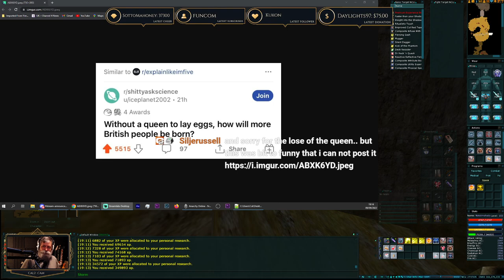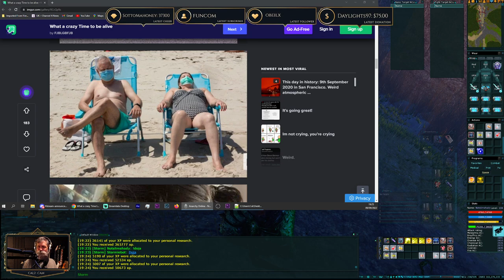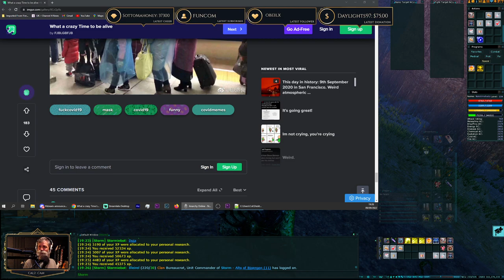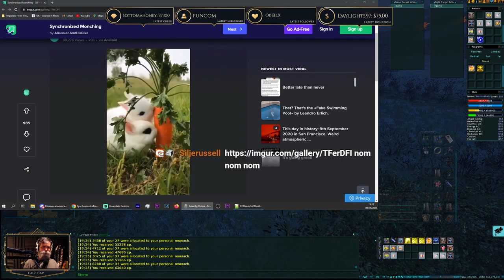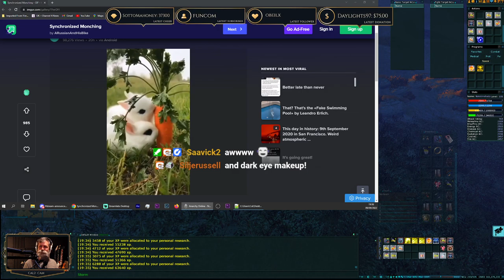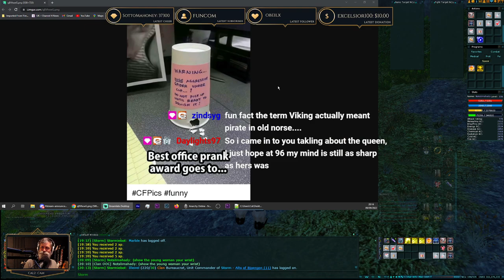Anarchy Online - New Let's Build -GRACE -Giveaway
Chapters
00:00 Live
01:52 Stream Starts
04:03 Rebuffing
12:10 Raided by Patheticwolf ( Thank you )
15:51 Alien Mission
26:00 One Foggy Hill .. Eventually
42:00 Smugglers Den Diggers
1:07:00 Scheol Doja Hunt
1:18:15 Doja Hand In
1:26:27 Specialization 2 Book Hunt
1:55:37 Does Scheol Garden Have Missions
2:09:31 Early Stages of Scheol Quests to Hit 110
3:04:27 Grace Prize Draw